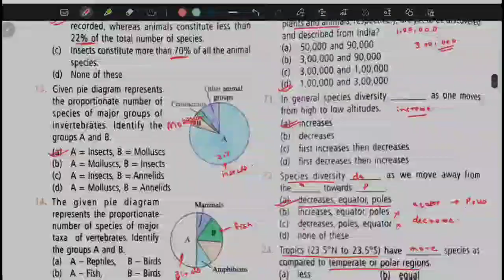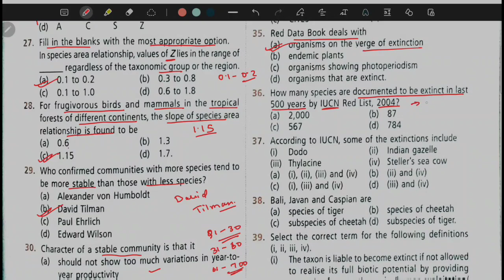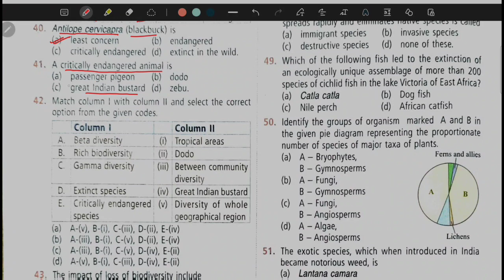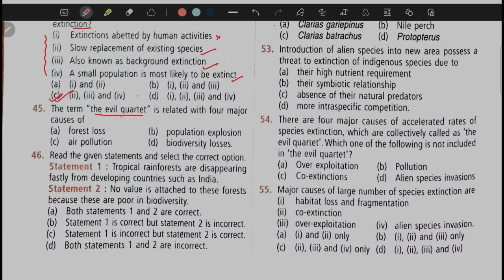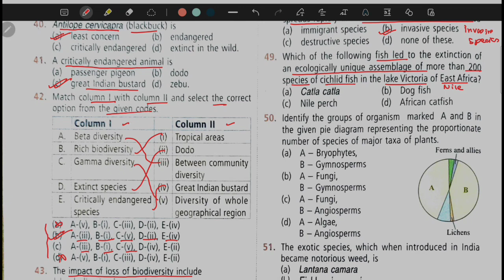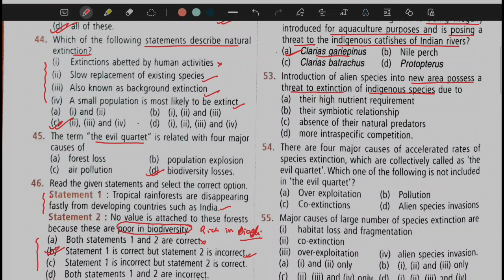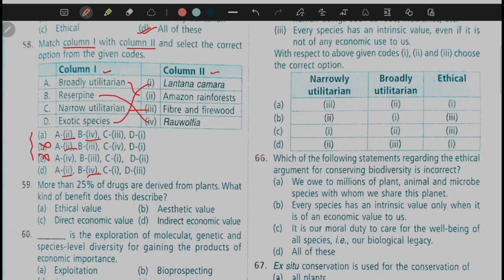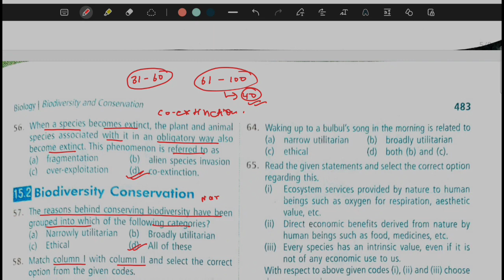Biodiversity And Conservation | Part 02 | mtg Fingertips | Biology Fingertips | NEET | questions